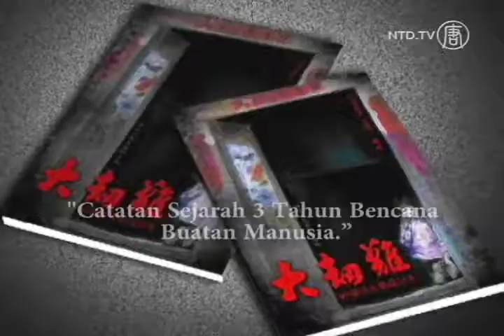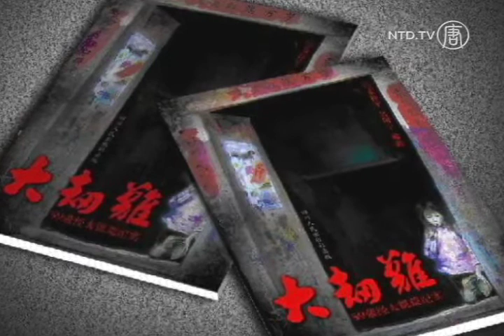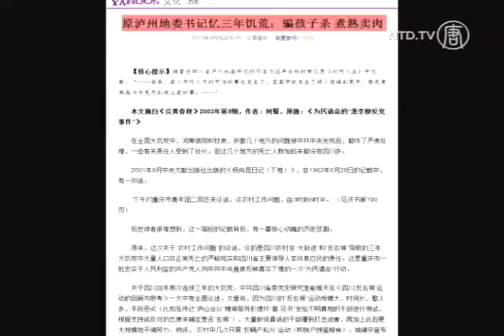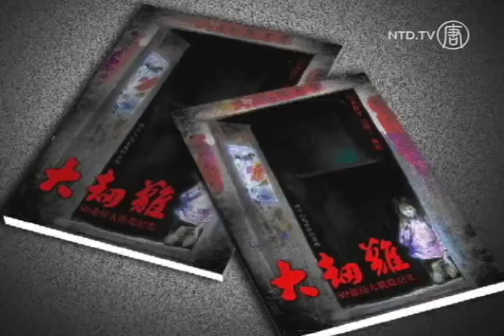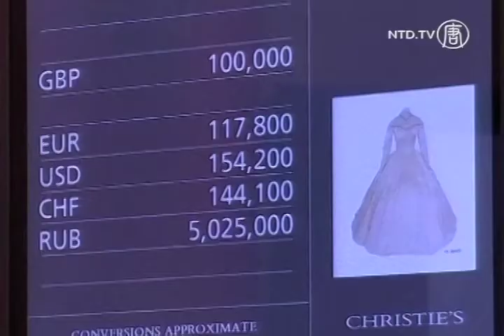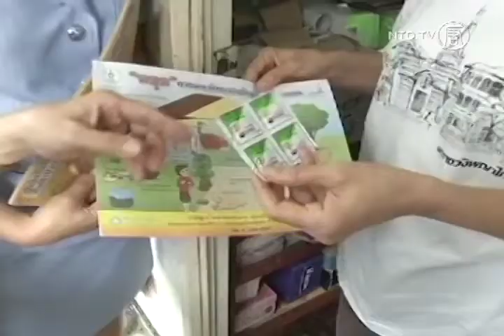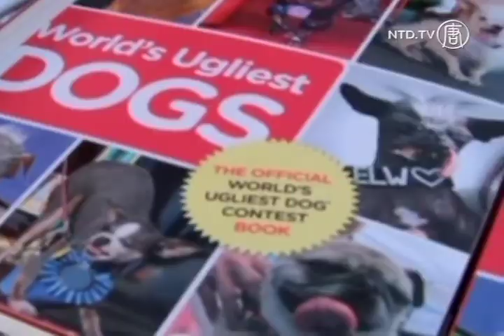FOKUS DUNIA 5 Juli 2013